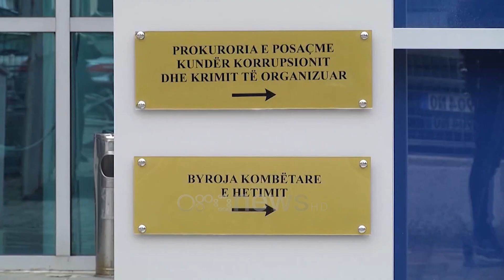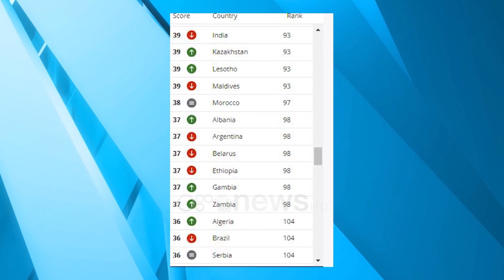TI: Përparimi në luftën ndaj korrupsionit në Shqipëri, varet nga mbikqyrja efektive ndaj ekzekutivit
Shqipëria u vlerësua në vitin 2023 me një pikë më shumë se vitin e mëparshëm në Indeksin e Perceptimit të Korrupsionit, duke shënuar 37 pikë dhe duke u radhitur në vendin e 98-të mes 180 vendeve, sipas organizatës Transparency International.

Të martën kjo organizatë publikoi Indeksin e përvitshëm të Perceptimit të Korrupsionit dhe raportin për gjendjen e korrupsionit në botë.

Transparency International përdor një sistem llogaritjeje të indeksit nga zero në 100 pikë, ku zero është niveli më i lartë i korrupsionit dhe 100 pikë do të thotë mungesë korrupsioni. Në raport thuhet se Shqipëria po shënon përmirësim në drejtim të hetimit dhe ndjekjes penale të korrupsionit në nivel të lartë, duke iu referuar punës së SPAK-ut.

“Por përparimi i mëtejshëm në këtë drejtim varet nga zbatimi i mëtejshëm i legjislacionit të drejtësisë penale dhe sigurimi i mbikëqyrjes efektive ndaj degës ekzekutive”, thuhet në raport.

Transparency International thotë se vendimi për krijimin e një ministrie të re ngarkuar me luftën kundër korrupsionit shoqërohet me pritshmërinë për mekanizma efektivë të integritetit. “Megjithatë, kjo nuk mund të arrihet nëse parlamenti nuk ka autonomi më të fortë dhe nëse organizatat e shoqërisë civile dhe mediat nuk mund të kryejnë rolin e tyre mbikëqyrës pa pengesa nga autoritetet”, thuhet më tej në raportin e Transparency International.

Këtë vit, sipas organizatës shumica e vendeve kanë bërë pak ose aspak përparim në luftën kundër korrupsionit në sektorin publik.

Në vitin 2022 Shqipëria ishte radhitur në vendin e 101. Që nga viti 2012, Shqipëria është përmirësuar me 4 pikë.

Transparency International thotë se bota po përjeton një rënie në funksionimin e sistemeve të drejtësisë dhe vendet që kanë sisteme të dobëta drejtësie kanë nivele të larta korrupsioni.

“Korrupsioni do të vazhdojë të lulëzojë derisa sistemet e drejtësisë të mund të ndëshkojnë shkeljet dhe të mbajnë nën mbikqyrje qeveritë. Kur drejtësia blihet ose ndaj saj ndërhyhet politikisht, janë njerëzit që vuajnë pasojat.

Udhëheqësit duhet të investojnë plotësisht tek insitutcionet që respektojnë ligjin dhe luftojnë korrupsionin dhe të garantojnë pavarësinë e tyre.

Është koha për t'i dhënë fund mosndëshkimit për korrupsionin”, shprehet në publikimin e raportit kreu i Transparency International, François Valérian.

Danimarka kryeson indeksin për nivelin më të ulët të korrupsionit për të gjashtin vit radhazi me 90 pikë, pasuar nga Finlanda dhe Zelanda e Re, me 87 dhe 85 pikë respektivisht.

Somalia me 11 pikë, Venezuela me 13 pikë, Siria me